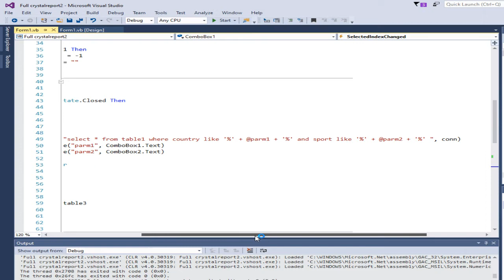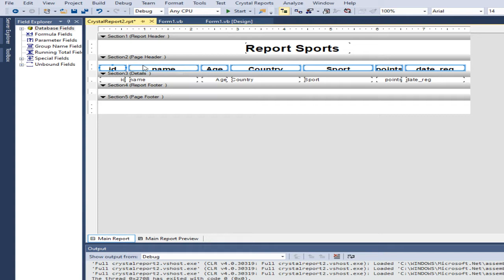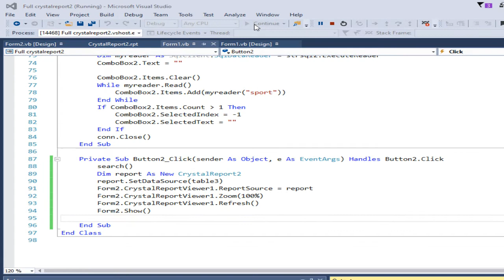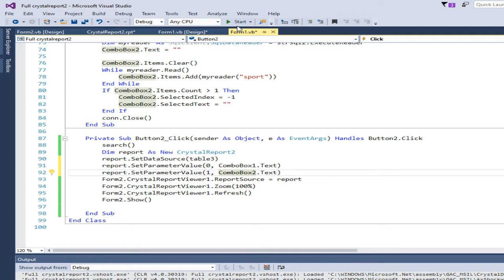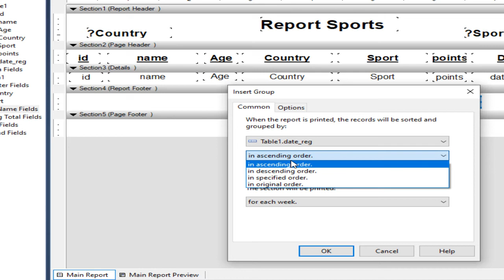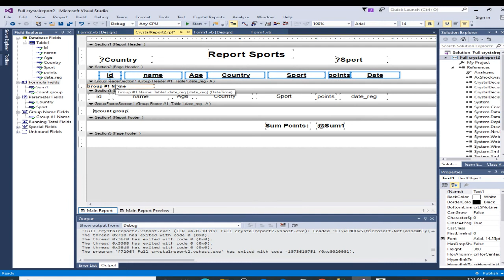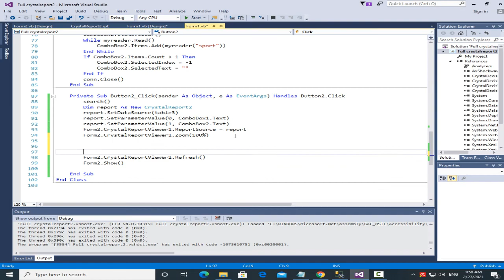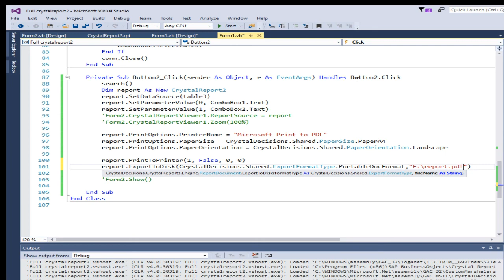Crystal Report in VB.net: tutorial step by step using sql server database(full course 35 minutes)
Content Video:
Display Data 00:00
Display code:retrieve combobox1,combobox2 and Datagridview1 00:26
Add new Data source 00:56
Add Crystal report 02:02
Add form2 To Add CrystalReportViewer1 to relate it with crystal report 07:28
Type code Display crystal report 08:51
format date to MM/dd/yyyy 11:53
Add parameters to crystal report 13:04
Code relate parameters 14:59
Add Sum Points in Footer 17:18
Add groups by date 21:08
Insert a count records inside group date  23:04
Change paper design Orientation 25:50
Add autoNumber per group 27:44
Determine printer name 31:16
Determine Paper size 31:50
Determine Paper Orientation 32:22
Print report directly to printer 33:33
Export report 35:18